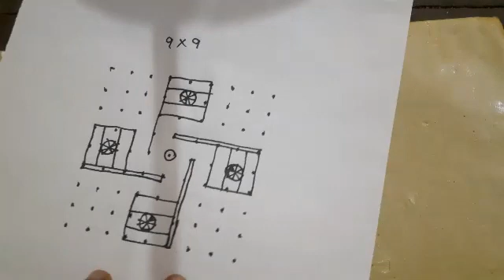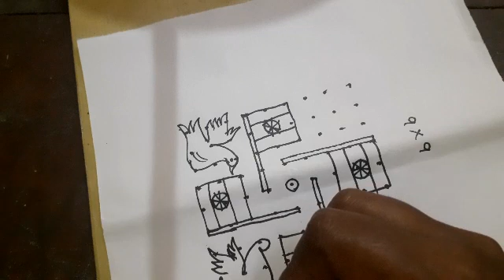9 × 9 dots /🇮🇳 Independence day Kolam/latest Kolam 🌷/ Indian Kolam 💕